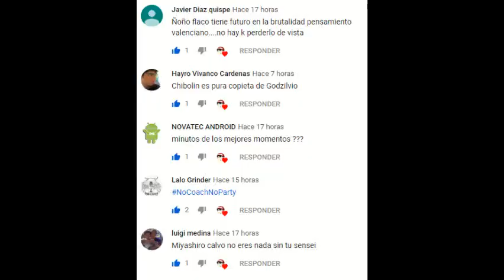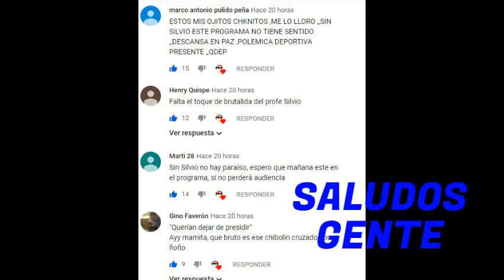🔥🔥🔥🔥SILVIO VALENCIA BASUREA A SANDRO CENTURION 🔥🔥| POLEMICA DEPORTIVA 21-08-2019 COMPLETO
Polémica Deportiva el programa de Silvio Lapadula Valencia y Sandro Centurión, Va de 3 a 4 pm por Facebook Live y Best Cable.

Deja tu riquito like y comenta para seguir pirateando a Silvio Valencia